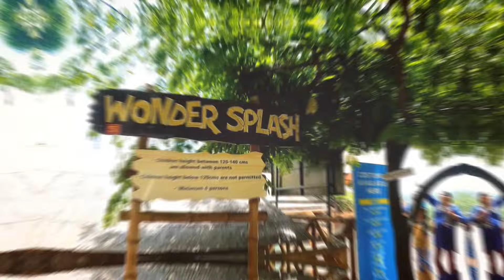കുളിയില്‍ ക്യാമറ മൊത്തം മുങ്ങി | നാട്ടുകാരെ ഓടിവരണേ രക്ഷിക്കണേ |വണ്ടർലയുടെ അവസ്ഥ | Wonderla kochi !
ജനങ്ങളെ  അറിയിക്കാൻ ആഗ്രഹിക്കുന്ന സമൂഹത്തിനു പ്രയോജനം ചെയ്യുന്ന  എന്തെങ്കിലും കൗതുകകരമായ കാര്യങ്ങൾ നിങ്ങളുടെ പക്കൽ ഉണ്ടെങ്കിൽ നിങ്ങൾക്ക് ഏത് നേരത്തും മെസ്സേജ് അയക്കാം